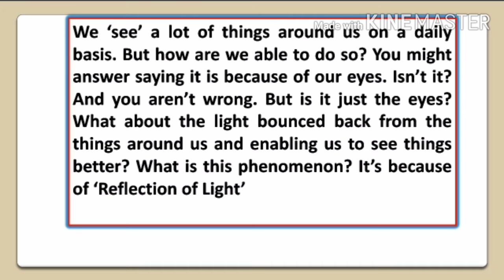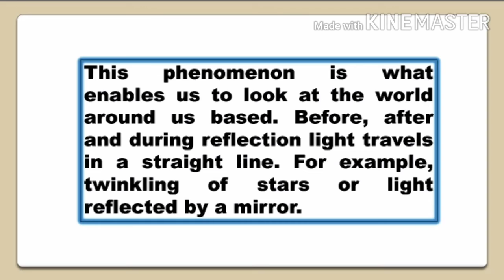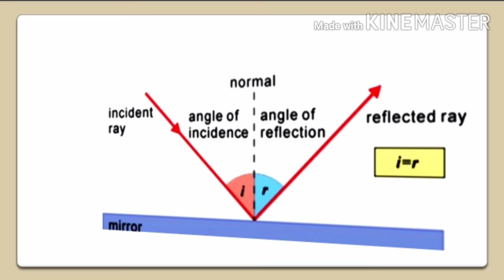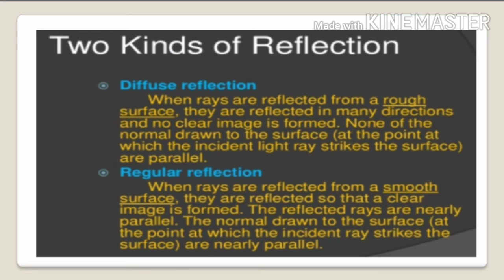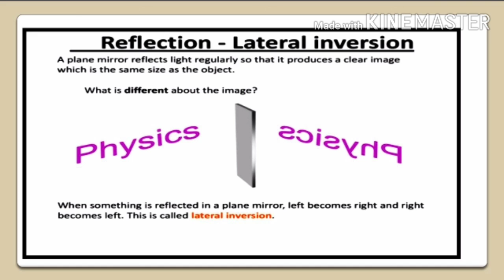|Reflection Of Light| Types of reflection| Lateral Inversion|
This is a detailed video on reflcetion , its types & Laws of reflection.Watch this video & Share it with others.